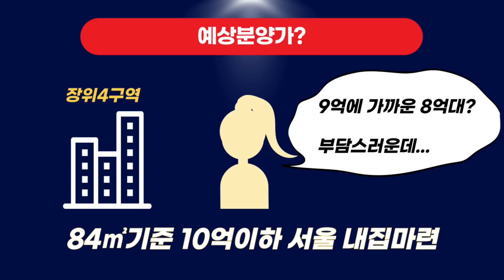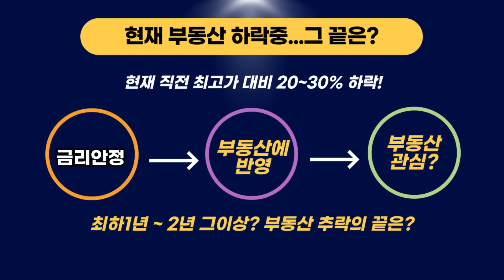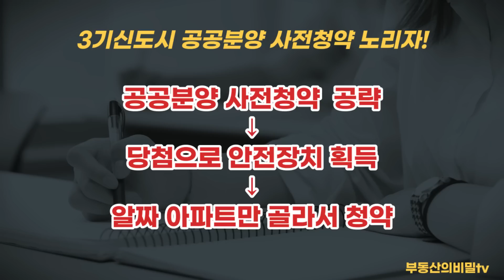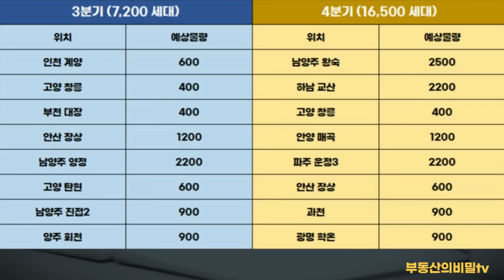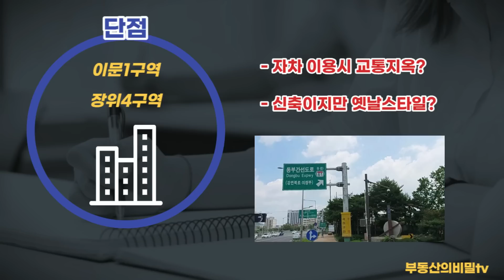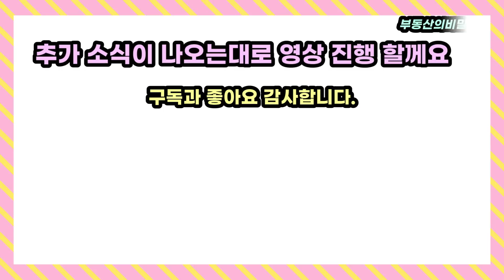미x 분양가 터진다! 장위4구역 자이 청약 시작 한다!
이문휘경 뉴타운의 이문1구역 3구역 4구역 휘경3구역과 함께 가장 관심을 받는 장위뉴타운의 청약 일정도 멀지 않았습니다.
이문휘경 뉴타운과 장위뉴타운은 닮은점도 많고 다른점도 있고 장점도 있고 단점도 있습니다.
일단 둘을 같이 비교하면서 장위뉴타운의 예상 분양가와 주변시세 그리고 미래가치를 한번 점검 해보겠습니다.

첫번째 닮은점은 모두 대단지이면서 동시에 서울 동북부의 대표 뉴타운의 완성이라는 점 입니다.
이문휘경뉴타운 관련한 정보는 기존영상을 참고해 주시고 장위뉴타운을 중심으로 한번 알아 보겠습니다.
단지 규모부터 보면 장위뉴타운은 장위4구역 장위10구역 장위6구역으로 나눌수 있습니다.
기존에 장위1구역 5구역 7구역은 입주가 끝났고 이제 장위뉴타운의 핵심이라고 하는 곳들이 남은건데 그주에 장위4구역이 가장 빠릅니다.
이르면 올해 청약을 시작할 확률이 높습니다.

장위4구역은 브랜드가 자이 입니다.
총2840세대 대단지 이면서 이중에 1353세대가 일반분양 물량 입니다.
가장 높은 층은 31층이며 아파트 동수만 31개동 입니다.
이동네 대장아파트로 우뚝 설 가능성이 높습니다.
6호선 돌곶이역이 바로 앞에있어서 초역세권으로 분류 할수 있습니다.
뭐 단지가 워낙 크다보니까 이부분 아파트 단지에 있는분들은 돌곶이역까지 멀게 느껴질수도 있습니다.
그러나 여기에 반전이 하나 기다리고 있습니다.
바로 광운대역에 GTX 가 들어 옵니다.
그러면 삼성역까지 3정거장이면 도착이 가능해 집니다.
청량리 왕십리 삼성역으로 이어지는 황금 라인으로 강남까지 진출이 획기적으로 변하게 됩니다.
생활권으로는 석계역 주변과 광운대역 주변의 이마트 이용이 가능 합니다.
중계동 학원가가 가까운편이라 교육문제도 상당부분 커버가 되는 지역 입니다.

옆에 있는 장위10구역과 장위6구역은 내년 상반기 청약이 있을것으로 예상 됩니다.
장위10구역은 대우건설 이니까 푸르지오가 될것으로 예상되고
총 2004세대 이며 그중에 1175세대가 일반분양 예정 입니다.
사랑제일교회가 합의금 500억에 합의를 한걸로 유명 합니다.
위치는 상당히 좋은 편이나 문제는 500억의 부담이 결국 일반분양가의 상승으로 이어질 것 같아서 걱정 입니다.
단순 계산해 보면 500억을 일반분양분 1175세대로 나눠보면 한세대당 4200만원정도 분양가가 늘어날 가능 성이 있습니다.
제가 계산한건 그냥 말 그대로 단순계산일뿐 500억을 사업비에 어떻게 녹일지는 모르겠습니다.
아무튼 잘 진행이되서 모두에게 좋은 결과가 오길 기대 합니다.
이곳의 살짝 단점이라고 하면 약간 언덕 입니다.
메인도로에서 멀어질수로 살짝 오르막인점은 참고하시기 바랍니다.

장위6구역은 라디우스파크푸르지오 입니다.
총 1637세대 그중에 일반분양 물량이 760세대 입니다.
가장높은층은 33층으로 석계역의 더블역세권 수혜를 그대로 받습니다.
단지 바로옆에 우이천이 흐르는데
솔직히 아름답지는 않습니다.
잘 정비가 된 곳이 아니니까 아름다음 산책로는 상상하시면 안됩니다.
지리적 이점 때문에 의외로 이지역의 다크호스로 급부상 할수 있습니다.
사업진행 속도가 알려진것보다 빠른편 입니다.
여기도 살짝 걱정 되는 부분은 바로 땅의 모양새 입니다.
평지이긴 하나 아파트 설계하기에 다소 난감한 모양입니다.
길쭉하면서 삼각형이라 단지배치구성이 어떻게 될지 저도 궁금합니다.
아파트 설계가 어려우면 수익성을 높이기 위해 억지로 세대수를 끼워넣어야 하기 때문에
세대 평면도가 이상해 질 수 있습니다.
즉 집의 구조가 살짝 애매해 질수 있는데 그부분 또한 잘 헤쳐 나가리라 생각 합니다.